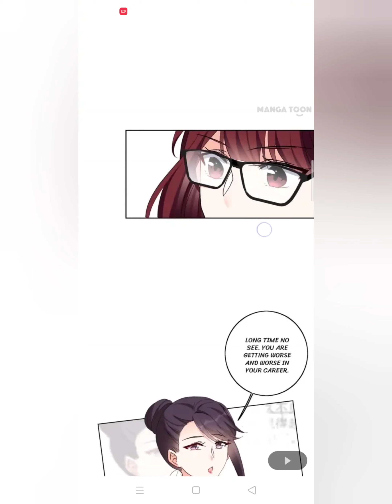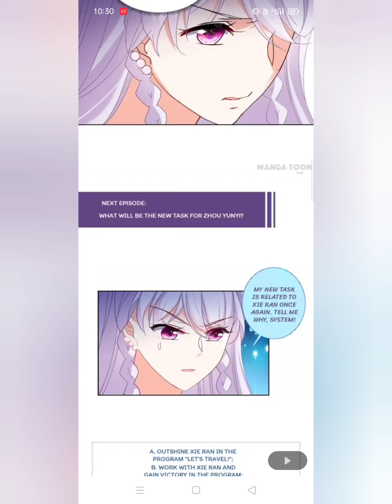Bow to your queen||Chapter 85||ZIN MANGA